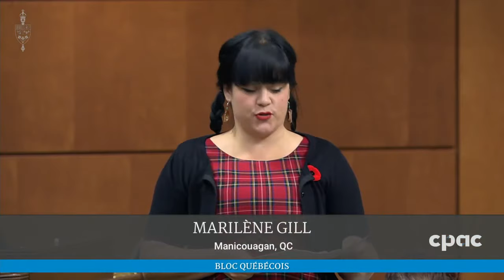Période des questions – 30 octobre 2020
Regardez les élus canadiens débattre des enjeux du jour à la Chambre des communes.